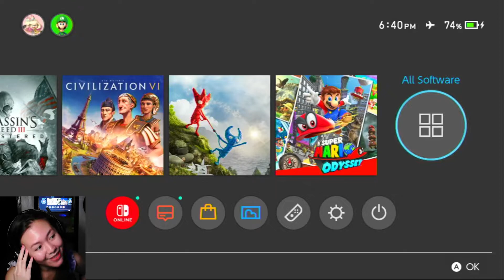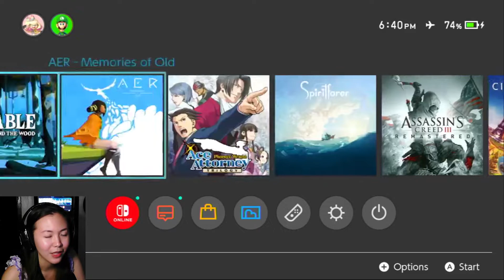Goodbye potato filter | Little Nightmares (Taglish)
I'm learning how to change the OBS settings (´◡`) really noice.